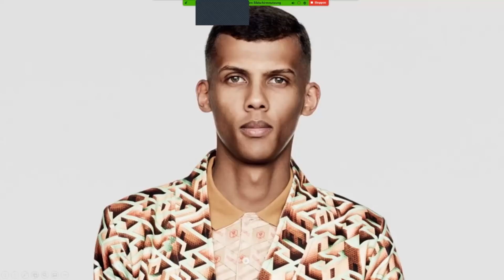Not So Late Night Darts Show by HYLO #6 mit Dimitri Van den Bergh und Max Hopp (GERMAN)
Wie geht es Dimitri Van den Bergh nach seiner Knie-OP, wie filigran tanzt Max Hopp im Duett mit Martin Schindler und wieso hat die Hannover Drive-In Darts Gala in Hannover das Leben des "Dream Makers" verändert? All das erfahrt ihr in der sechsten Folge der Not So Late Night Darts Show powered by HYLO!

Follow PDC Europe on...